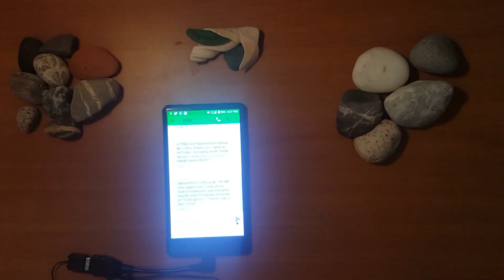damaged_touch_screen How to fix mobile touch screen not responding , Works for tablets too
In this video, we'll show you how to fix a mobile or tablet touch screen that's not responding. This can be a frustrating problem, but there are a few things you can try to get your touch screen working again. We'll go through some simple troubleshooting steps that can help you identify the issue and resolve it quickly. Whether your touch screen is completely unresponsive or only partially working, we've got you covered. Our step-by-step instructions will guide you through the process, so you can get back to using your device in no time.
Youtube.com/c/YassTechCockTail?sub_confirmation=1
Facebook.com/yasstechcocktail

➽ 𝐀𝐋𝐒𝐎 𝐖𝐀𝐓𝐂𝐇:
Stay safe on the internet

✏ 𝗣𝗥𝗜𝗩𝗔𝗖𝗬 𝗣𝗢𝗟𝗜𝗖𝗬 𝗮𝗻𝗱 𝗙𝗨𝗟𝗟 𝗗𝗜𝗦𝗖𝗟𝗢𝗦𝗨𝗥𝗘:
°YassTech CockTail is a participant in the Amazon Services LLC Associates Program, an affiliate advertising program designed to provide a means for sites to earn advertising fees by advertising and linking to amazon.com